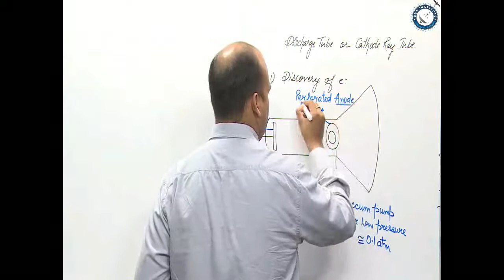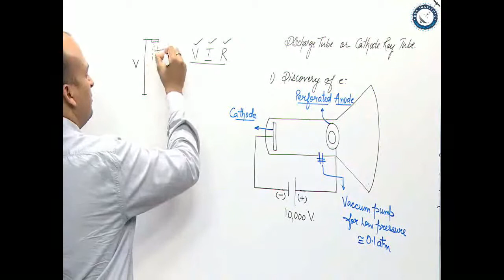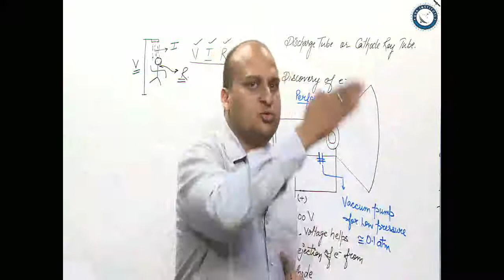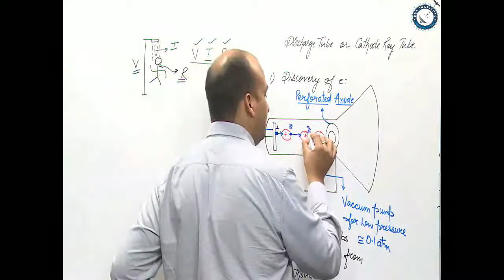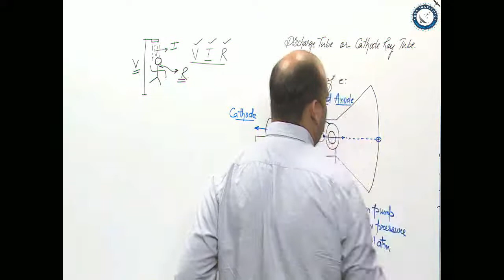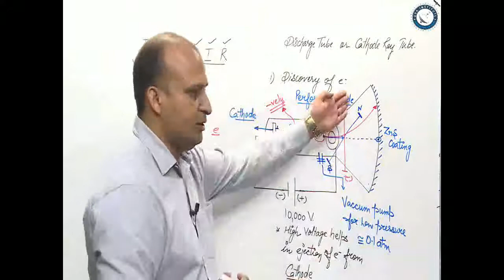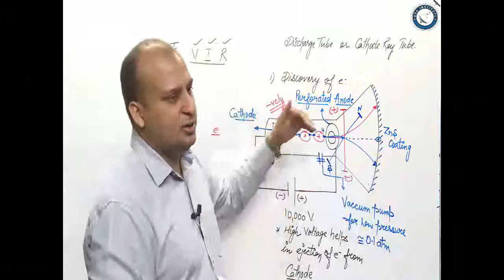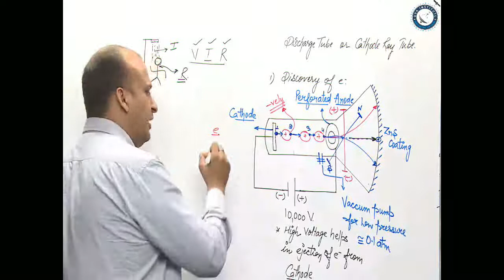Discovery of Sub-Atomic Particles || 9th,11th Class || Mr. Praveen Kumar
A short video explaining the Discovery of Sub-Atomic Particles..